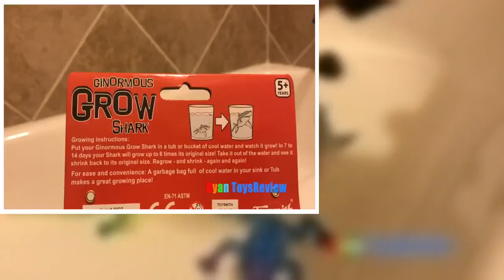GIANT GROWING CROCODILE TOYS FOR KIDS in bathtub! Toys experiment grow Shark and Frog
GIANT GROWING CROCODILE TOYS FOR KIDS in bathtub with Ryan ToysReview! It's such a fun kids playtime experiment to learn about super absorbent polymer that expand in water! We put the toy crocodile, shark, and frog in the bathtub for 7 days and see how much they expand! Great toy science experiment for kids! These grow toys remind us of orbeez that can expand and shrink back in and out of water!

GIANT INFLATABLE SHARK WATER SLIDE FOR KIDS Toys Family Fun Giant Slip N Slide Party Ryan ToysReview

Easter Eggs Hunt Surprise Toys Challenge Water Balloons Fight Shopkins Disney Cars Toys Paw Patrol

Easter Eggs Surprise Opening 2016 Marvel SuperHeroes Toys Batman vs Superman Hulk Iron Man Avenger

Open easter eggs surprise thomas the tank engine train and friends

Easter eggs Surprise 2015 Frozen disney spiderman angry bird marvel heroes sofia

100+ cars toys GIANT EGG SURPRISE OPENING Disney Pixar Lightning McQueen kids video Ryan ToysReview

GIANT EGG SURPRISE OPENING TRANSFORMER Optimus Prime Batman Imaginext Robot Ryan ToysReview

GIANT EGG SURPRISE MINION from Despicable Me kids Video Ryan ToysReview

GIANT EGG SURPRISE OPENING Thomas and Friends toy trains kids video Ryan ToysReview

GOLDEN GIANT EGG SURPRISE OPENING Disney Toy Story Woody Buzz Lightyear Ryan ToysReview

GIANT EGG SURPRISE OPENING SPIDERMAN Marvel superhero toys Kids Video Ryan ToysReview

GIANT SURPRISE EGG OPENING BATMAN vs SPIDERMAN Super Heroes Toys Imaginext Power Wheels Kids Video

GIANT BALL SURPRISE OPENING Transformer Optimus Prime Bumblebee Superheroes Toys Egg Kids Video

GIANT SURPRISE BOX OPENING Spiderman Power Wheels Ride-On Happy Birthday Toys Cars Egg Surprise

GIANT EGG SURPRISE OPENING AVENGERS Disney Marvel SuperHeroes Toys Iron Man vs Ultron Power Wheels

GIANT EGG SURPRISE OPENING SPIDERMAN Superheroes toys Spiderman vs Venom Kinder Egg Power Wheels

GIANT EGG SURPRISE OPENING SUPERMAN Imaginext SuperHeroes Toys Batman vs Superman Power Wheels

PAW PATROL TOYS Nickelodeon Giant Egg Surprise opening Nick Jr Power Wheels kids video

GIANT EGG SURPRISE OPENING POWER RANGER DINO CHARGE Kinder Egg Nickelodeon Toys Kids Video